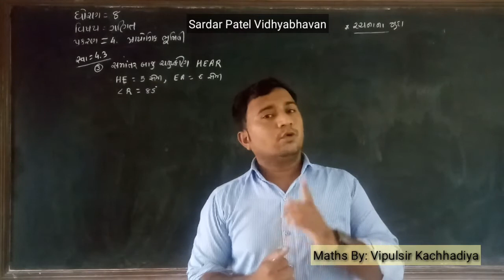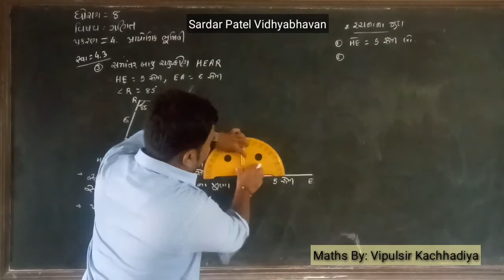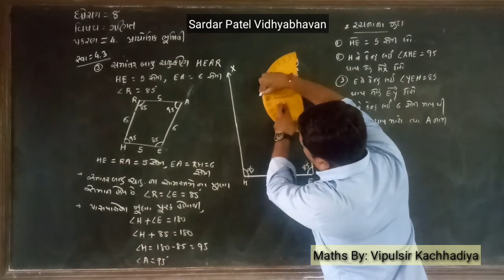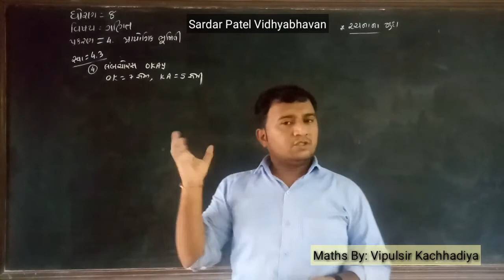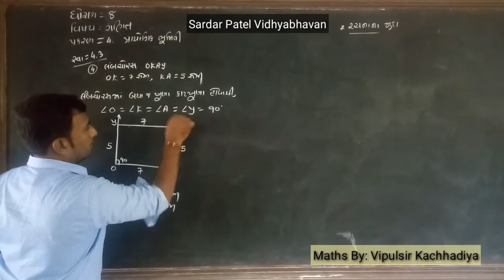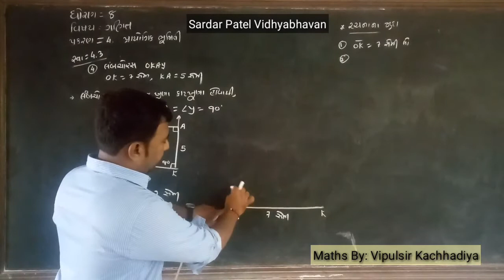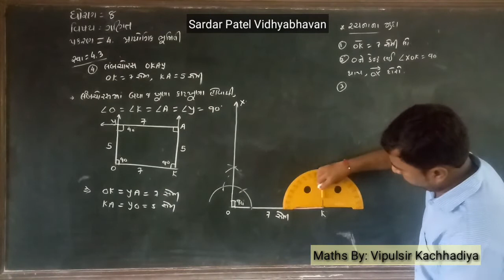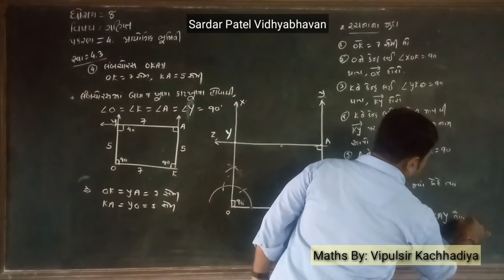Std 8 // Maths Chap 4 પ્રાયોગિક ભૂમિતિ(સ્વા. 4.3 દા.નં. ૩,4) Lec 26